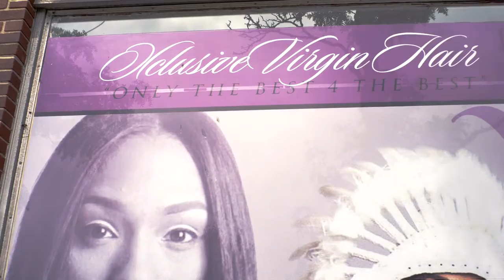Beauty Salons in Detroit MI, details at YellowPages.com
Xclusive Hair Capitol
 Beauty Salons
 18975 Livernois Avenue, Detroit,  MI, 48221